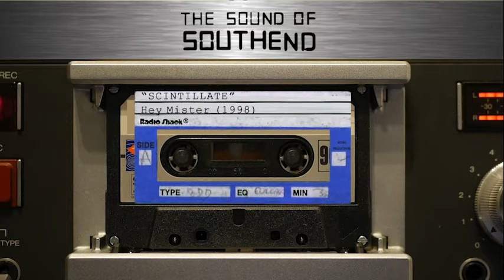Scintillate - Hey Mister (1998) - an old Southend band demo from cassette